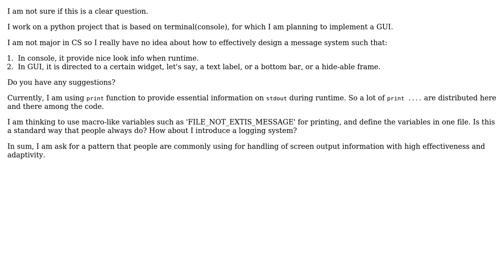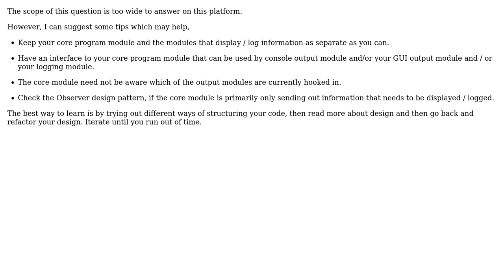What design pattern (in python) to use for properly separate runtime infos with core code?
Software Engineering: What design pattern (in python) to use for properly separate runtime infos with core code?

With thanks & praise to God, and with thanks to the many people who have made this project possible! | Content (except music & images) licensed under CC BY-SA | Music | Images & others | With thanks to user zuiqo user shr user Jerry Ma user Bilesh Ganguly and the Stack Exchange Network Trademarks are property of their respective owners. You are responsible for your own actions.